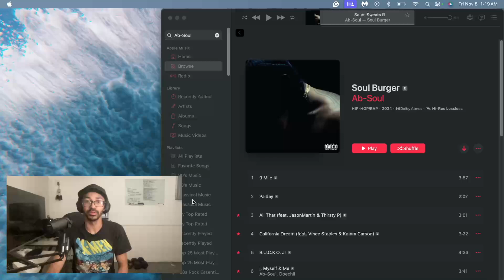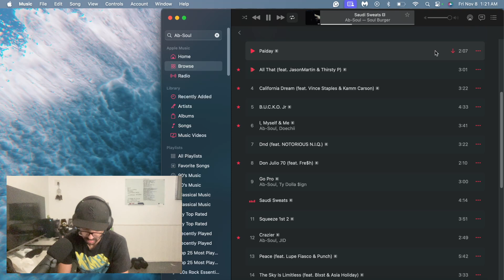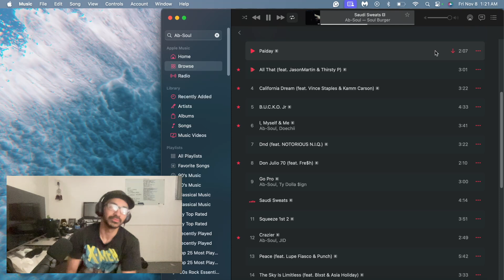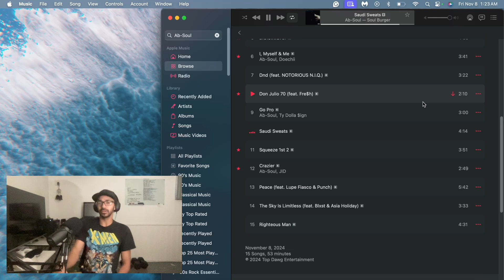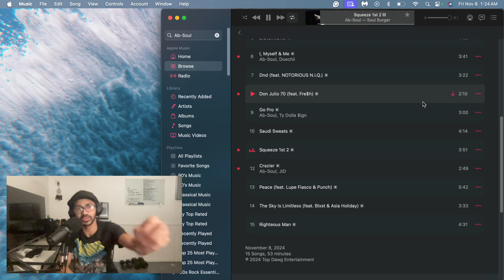Ab-Soul - "Saudi Sweets" REACTION!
In this video, I am reacting to "Saudi Sweets" by Ab-Soul from his new album "Soul Burger".